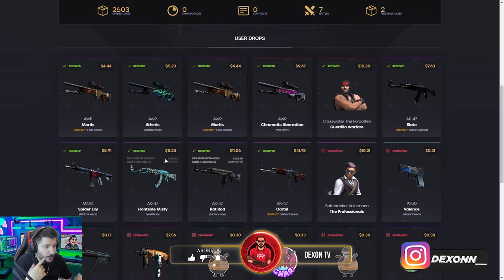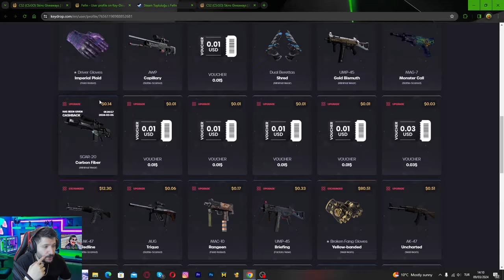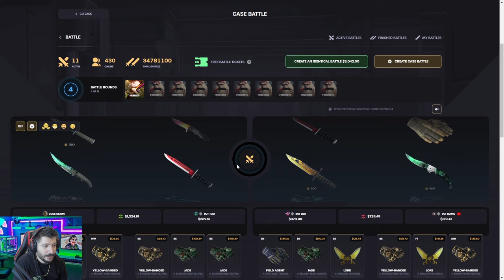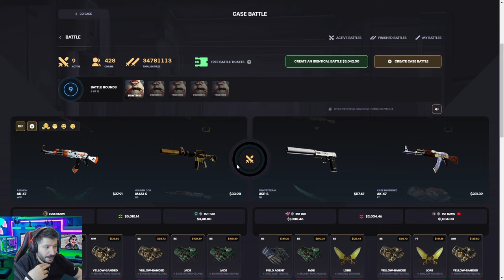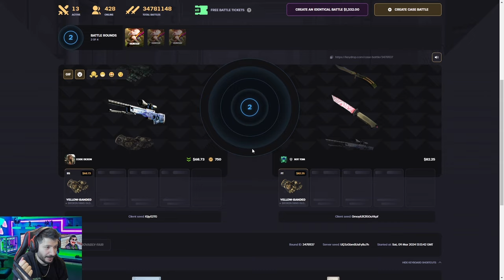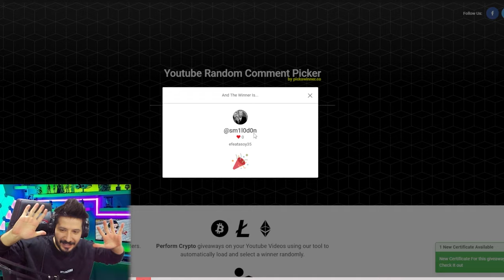UCUZ KASADAN TALON KNİFE KATLADIK Keydrop Promo Code 2024 giveaways